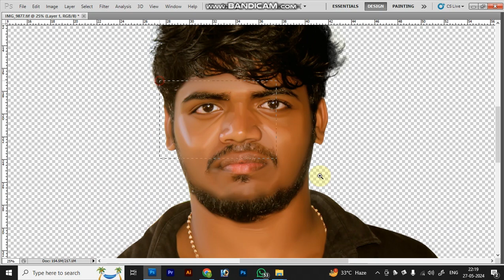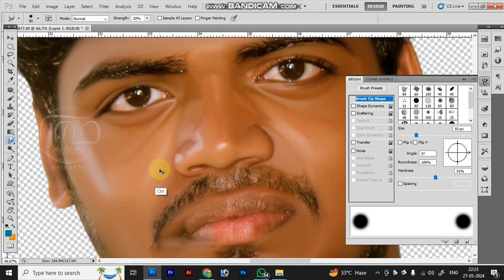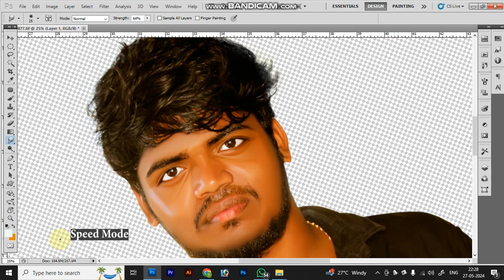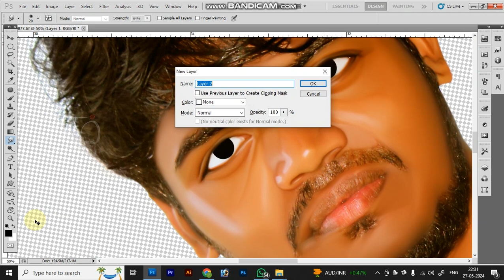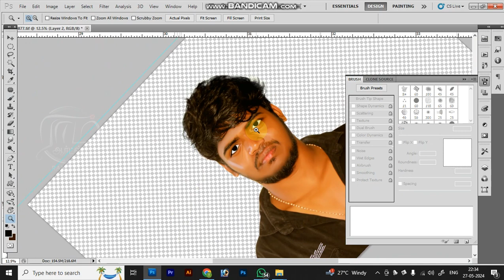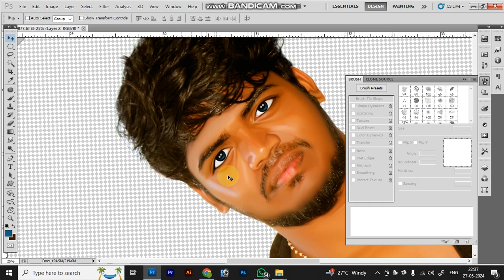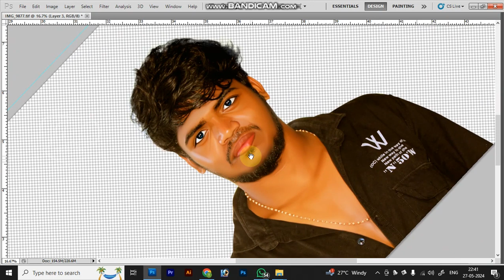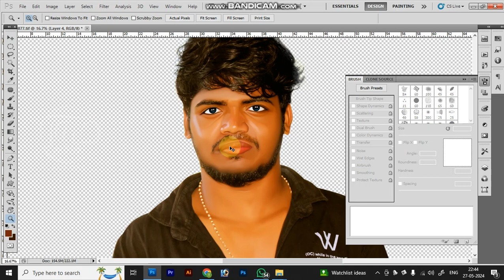Digital Painting Tutorial in Tamil | Eyes and Lips Work | Part 2 | Class 1 | Ram Arts